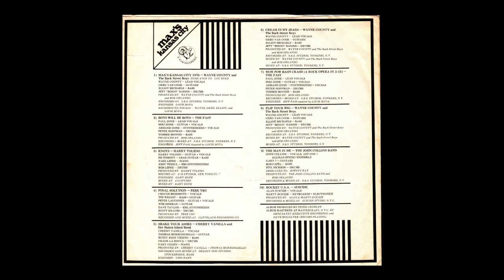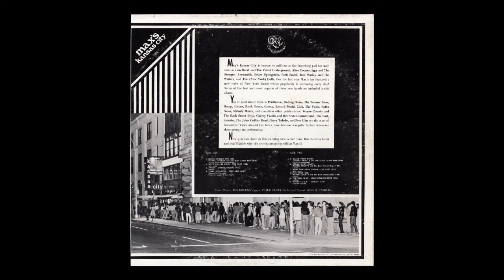Cherry Vanilla - Shake Your ashes (1976 Max’s Kansas City - VV. AA.) (1976) vinyl LP, B1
Taken from “1976 MAX’S KANSAS CITY - VV. AA.”
Vinyl, LP, Compilation, Stereo, US - 1976
Ram Records — RAM STEREO 1213
720p

00:00 - - - B1 — Cherry Vanilla And Her Staten Island Band - Shake Your ashes (vanilla-morronaiello) - - - (3.59)

Cherry Vanilla - vocals
Thomas Morrongiello - guitar
Buzzy John Vierno - bass
Frank La rocca - drums
Gary Cohen - piano

Produced by Cherry Vanilla + Thomas Morrongiello
Recorded and mixed at: Shaggy Dog Studios, Stockbridge, Mass.
Engineer - Less Kahn

1976 Max’s Kansas City - VV. AA. (1976) full album

Album produced by Peter Crowley
Album mastered at Mastercraft, N.Y.C by Gene Sayet (executive recording) and Dave Moldaver (record plating)

Cover photos - Bob Gruen
Concept - Peter Crowley
Art and Layout - John B. Cabrera